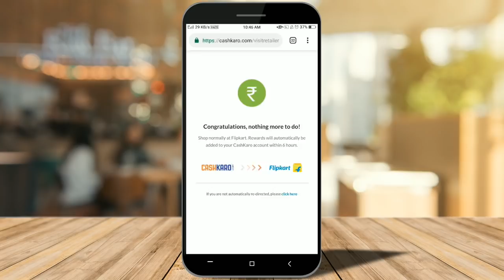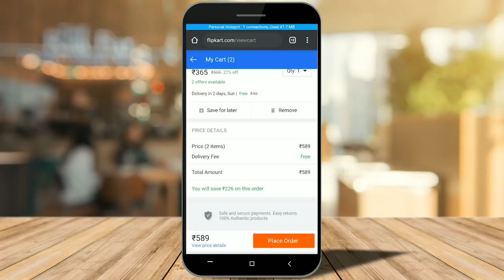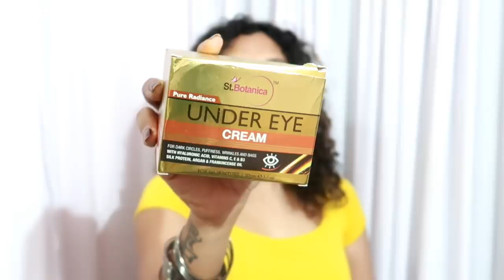skin careനു ഞാനും Market ൽ കിട്ടുന്ന products ഉപയോഗിച്ച് തുടങ്ങിയോ?Skin care haul|Flipkart sale haul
This SKIN CARE & MAKEUP ESSENTIALS video is a FlipKart Makeup Haul where I talk about my FlipKart Online Shopping experience and talk about Online Makeup Haul. If you are looking to buy flipkart makeup then watch this online makeup haul where I tell you skin care & makeup essentials and talk about my Flipkart online shopping experience. I also show you hair care products along with some hair care tips which you can incorporate into your hair care routine.
This skin care & makeup essentials video will tell you the skin care essentials, makeup essentials and will focus on flipkart makeup. This is a flipkart makeup haul with focus on flipkart online shopping will be a flipkart haul where I talk about online makeup and online makeup shopping. FlipKart has some great sales going on right now and karimashi lover’s new video which is a flipkart online shopping video talking about flipkart makeup will be useful if you want to buy online makeup.This is an affiliated video.

Karimashi

- Top : Lifestyle
- Lipstick : Chambor 167
- Earrings :
- Others : Instagram store

Big  🐻  Hugs❤️